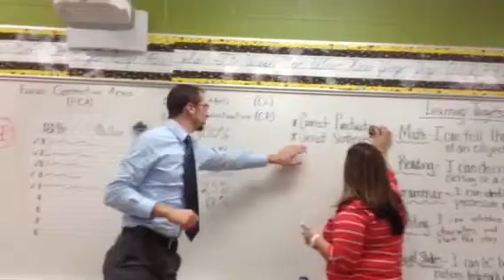Xenia Co-Teachers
Nikki Hurley and Jason Hofmann co-teach third grade in Xenia, Ohio